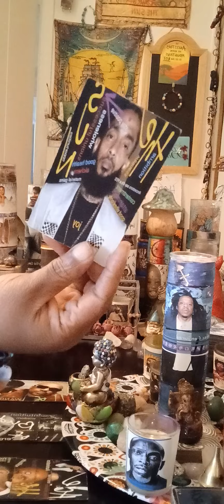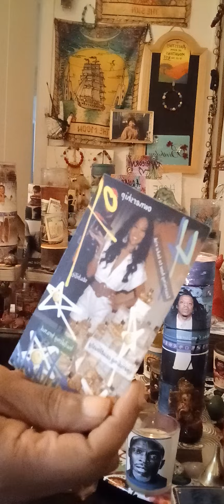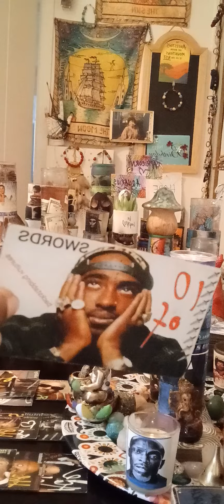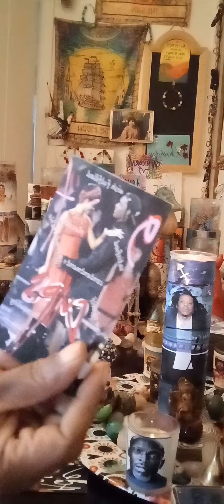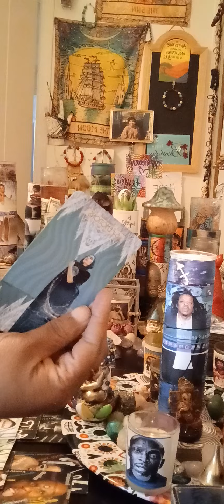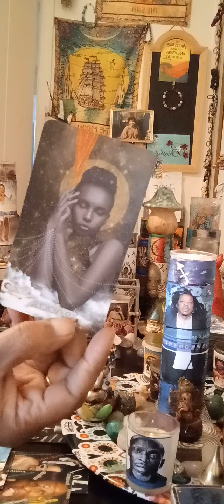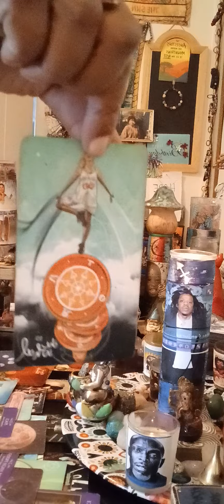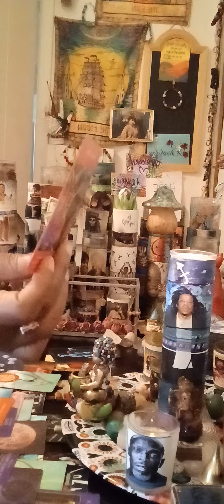Capricorn|Aquarius Cuspers♑️♒️ Df's have let go & let God‼️Dm's are realizing the ⏰️💸 wasted on ♀️‼️